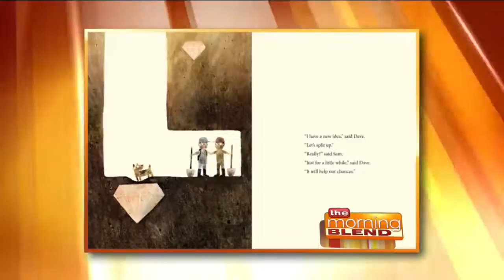"Sam and Dave Dig a Hole"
New York Times bestselling author and illustrator, Mac Barnett and Jon Klassen, are launching their highly anticipated book, Sam and Dave Dig a Hole. Their works focus on picture books that reach a large audience, from families with school-age kids to adults who are fans of quality design of children’s books. They have won the 2013 Caldecott Medal for This Is Not My Hat and Jon recently was awarded the Kate Greenaway Medal which is considered to be the UK’s most prestigious award for illustrations. Mac and